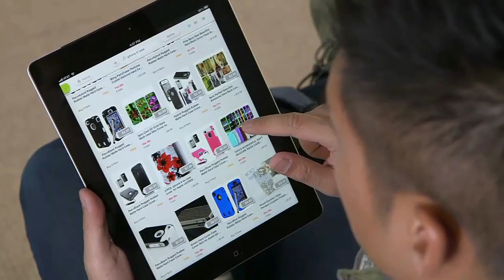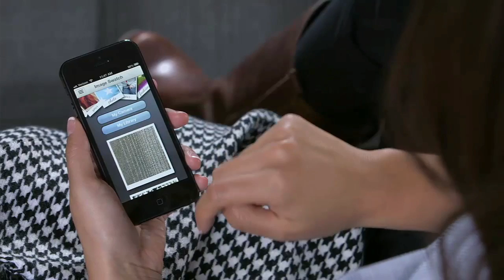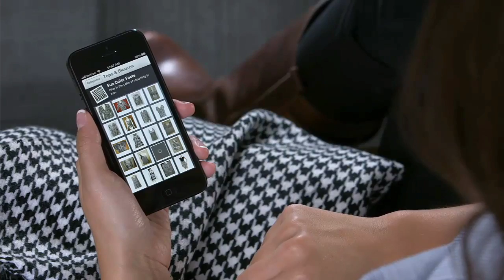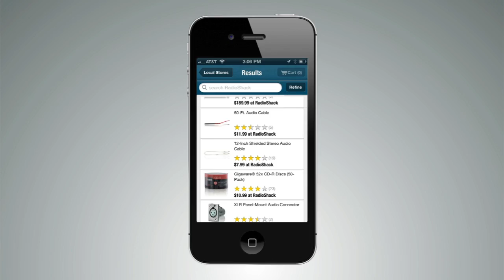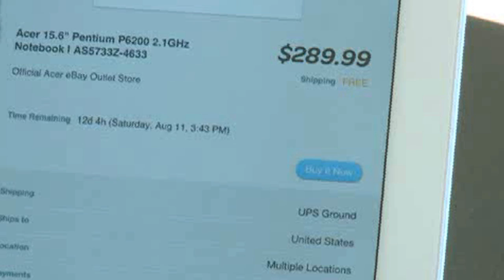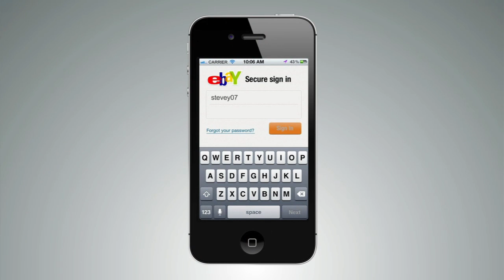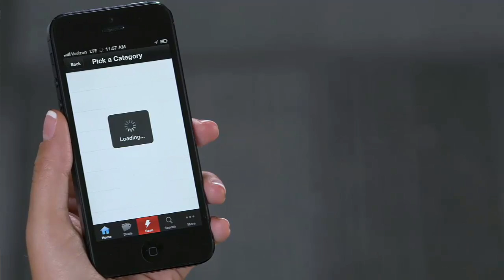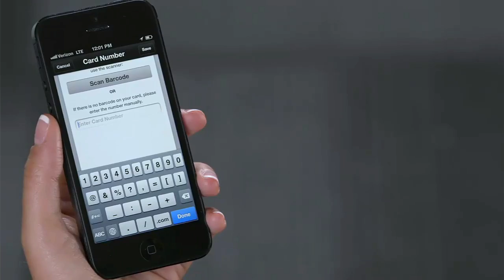eBay's Contextual and Personalized Future with its head of mobile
eBay sells billions of dollars of things on mobile. Cars. Boats. Jewelry. Clothes. Gadgets. And more. Here Steve Yankovich, VP of mobile and platform at eBay, tells me how eBay is competing with Amazon. What the trends on mobile are.

eBay's new eBay Now app lets you have things delivered from stores in San Francisco too. Will eBay expand this offering to other cities? I bet it will and Steve gives his insights there.

Finally, Shel Israel and Robert Scoble are working on a book about contextual software and Steve talks about how eBay is using contextual data to help purchasers in the future.